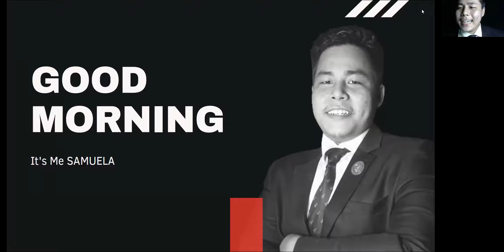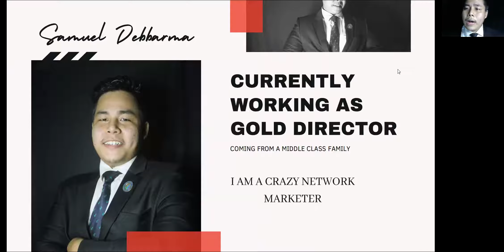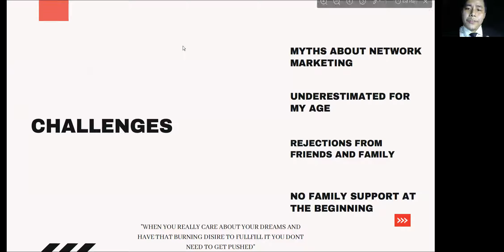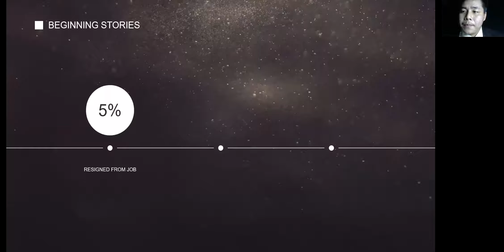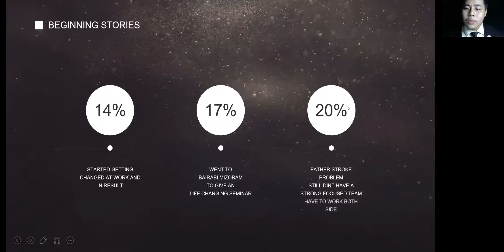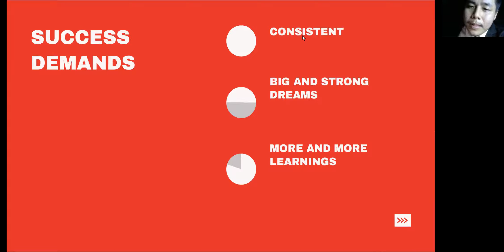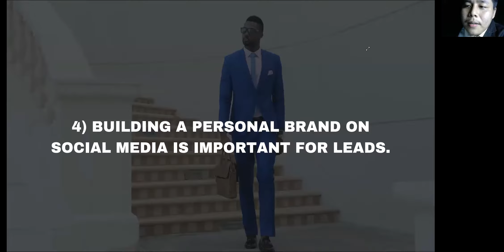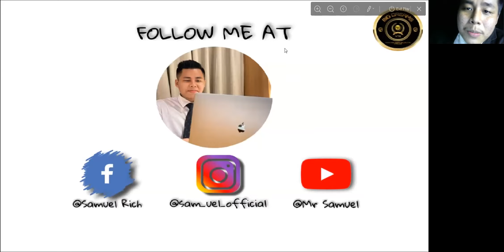The Untold Story of Mr Samuel / Gold Director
Get him on Instagram